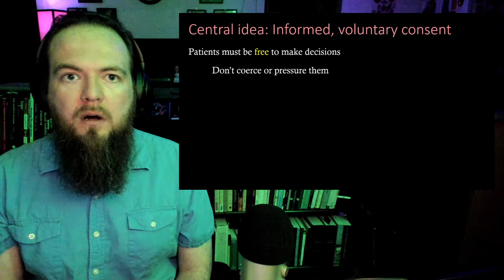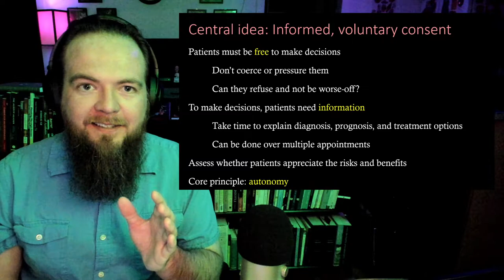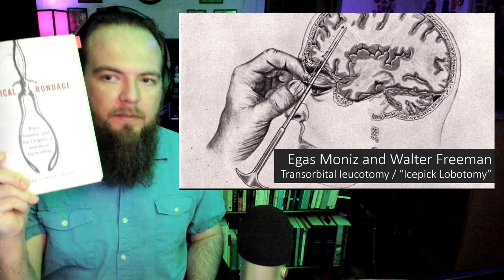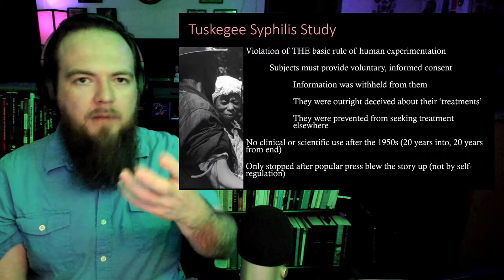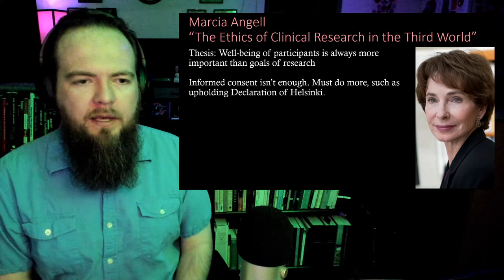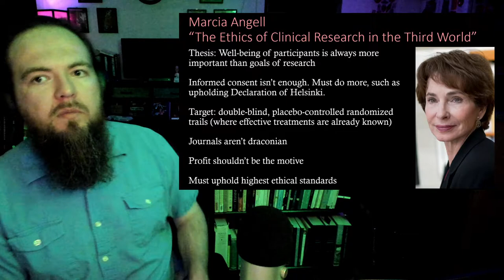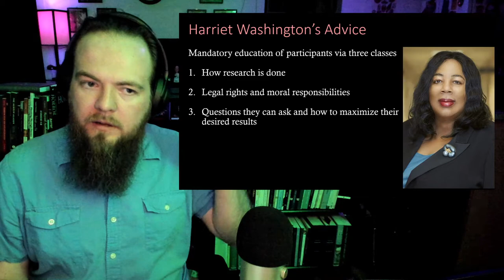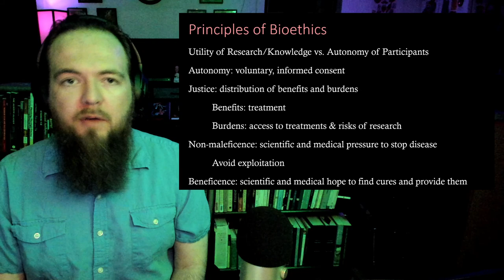Medical Experimentation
This lecture emphasizes the importance of informed, voluntary consent in medical experiments on humans. But it spends a lot of time reviewing the moral mistakes that people have made throughout history.

SOURCES:
Deirdre Cooper Owens, Medical Bondage: Race, Gender, and the Origin of American Gynecology
Harriet A. Washington, Medical Apartheid: The Dark History of Medical Experimentation on Black Americans from Colonial Times to the Present
Carl Elliott, White Coat, Black Hat: Adventures on the Dark Side of Medicine